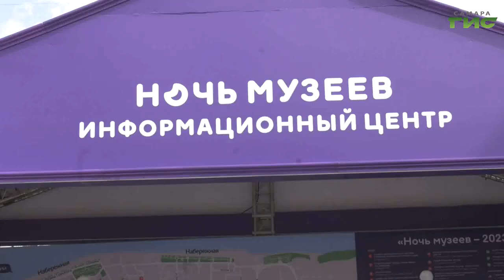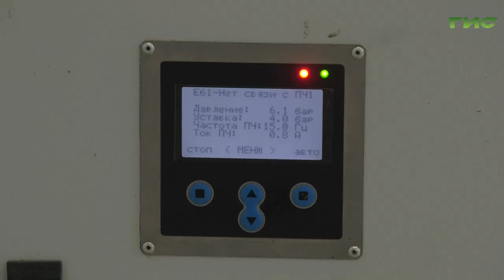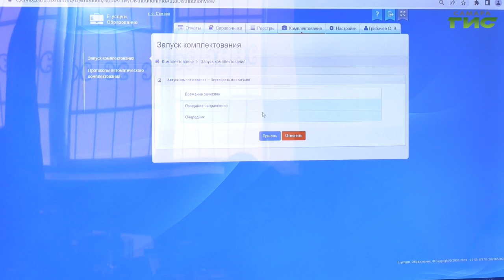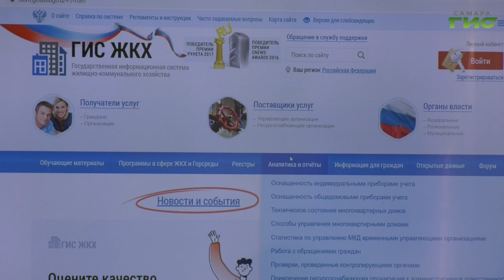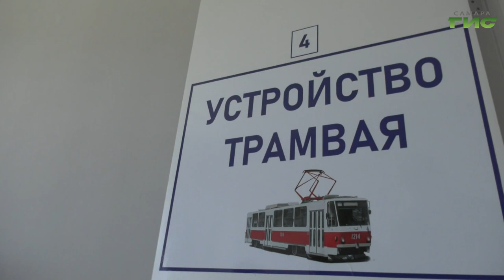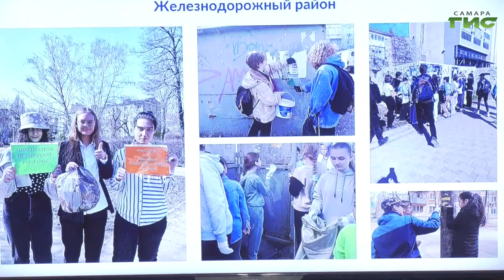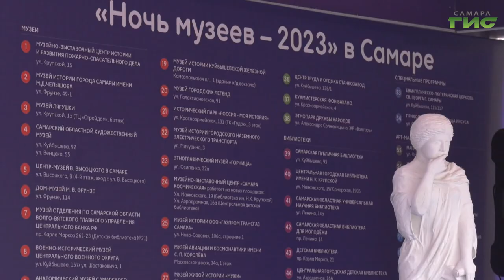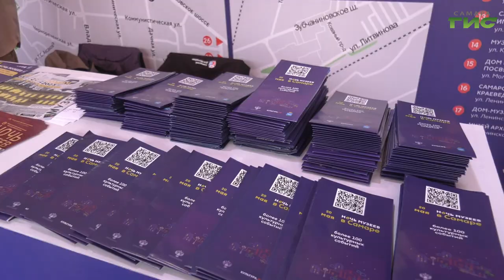"События" от 19.05.2023 (вечер)